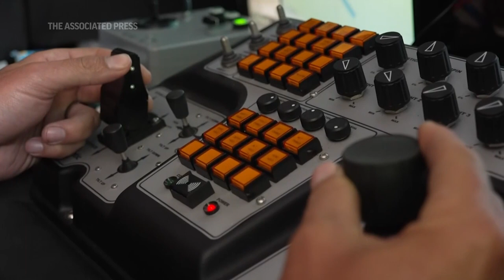High-tech cameras capture preserved shipwreck more than 120 years later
Searchers have found a long-lost Great Lakes ship that came to a tragic end. Officials with the Thunder Bay National Marine Sanctuary in Alpena, Michigan, say they've located the Ironton, a freight schooner that plunged to the bottom of Lake Huron in 1894. (Video via the Associated Press)